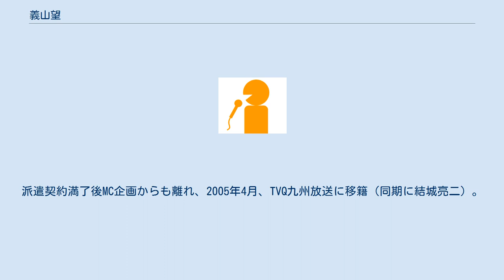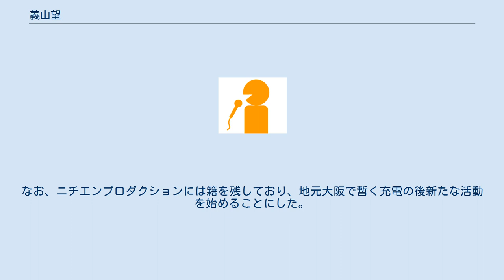義山望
義山 望（よしやま のぞみ、1979年10月16日 - ） 大阪府出身。
近畿大学文芸学部在学中にアナウンサーを志望し、MC企画が設置していたアナウンサー養成校「中央放送研究会」で学んだ。
 近大卒業後の2002年4月、正式にMC企画に登録の上で、四国放送にアナウンサーとして派遣され3年在籍。
主に夕方のニュース番組を担当した。
派遣契約満了後MC企画からも離れ、2005年4月、TVQ九州放送に移籍（同期に結城亮二）。
アナウンサーとして報道からバラエティまであらゆるジャンルの番組を担当したほか、地上デジタル放送推進大使も務めた。
 TVQでは5年勤めて後退社、暫くして個人ブログを始めた。
その後も暫く福岡にとどまっていたものの、四国放送に在籍していた縁でそのキー局日本テレビ系列である日テレイベンツの社内部署、ニチエンプロダクションに人材登録。
女性アナウンサーの妊娠が相次ぎ人手不足の状態に陥っていた宮城テレビ放送（ミヤテレ）に派遣される形で加わった。
あくまでも“ヘルプ”であったため個人ブログはその後も更新された。
2011年3月11日発災の東日本大震災では仙台で被災。
これをきっかけに、宮城県内他社の民放女性アナウンサーと「SENDAI青い鳥プロジェクト」にサポーターとして参加し、震災孤児の支援や震災体験の風化抑止のために活動を続けた。
 震災後ある程度状況が落ち着いた同年7月からは担当替えでスポーツ部にも籍を置き、東北楽天ゴールデンイーグルス・ベガルタ仙台など在仙プロスポーツチームの取材を行った。
 ミヤテレでは震災後もベテランアナウンサーの妊娠があったものの、「（復興途上で）仙台を離れるのは心苦しいが今後のことを考えたいと思い」、2012年3月31日に派遣契約を1年9か月で終わらせ退社、仙台を離れた。
なお、ニチエンプロダクションには籍を残しており、地元大阪で暫く充電の後新たな活動を始めることにした。